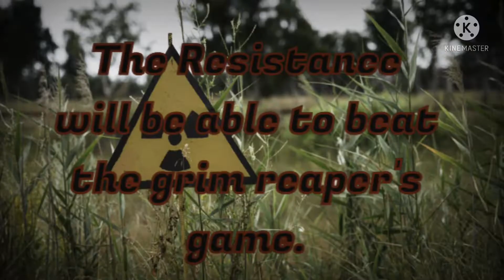DEAD RAGE || Trailer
This is the up coming series, “Dead Rage.”